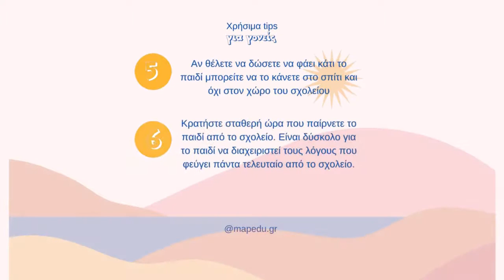Tips για γονείς #7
Χρήσιμα tips για γονείς με παιδιά στο παιδικό σταθμό vol.1